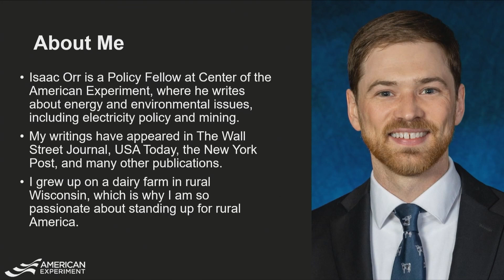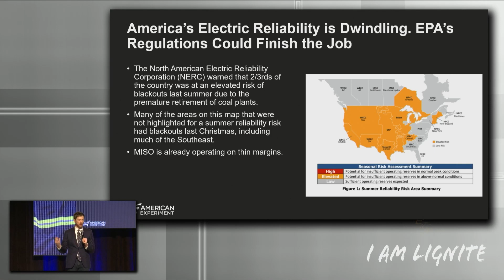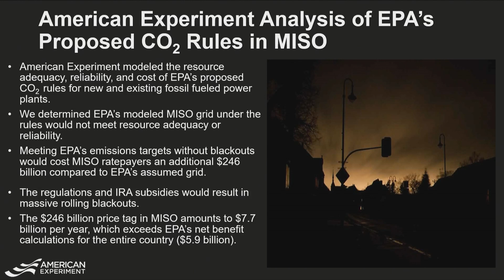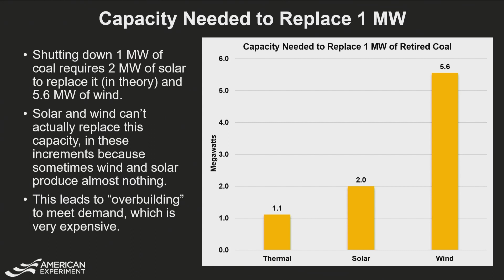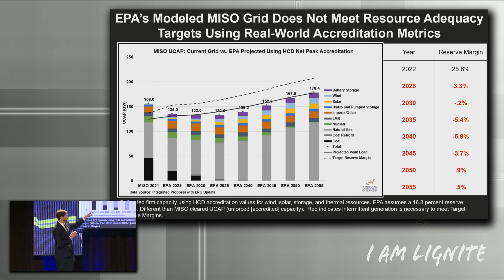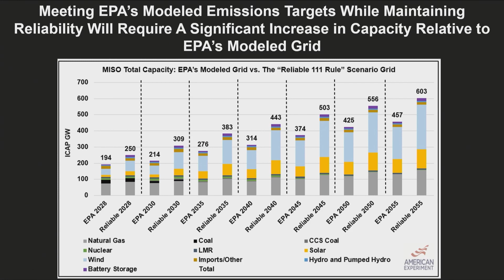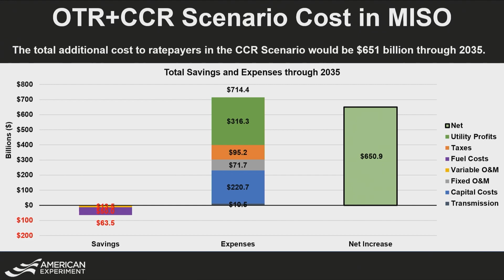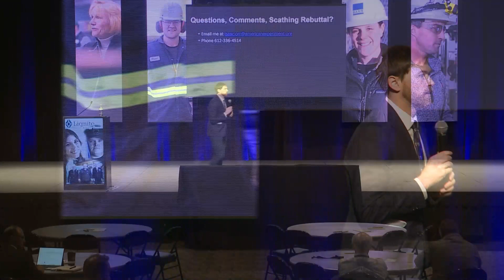Isaac Orr at LEC 2023 Conference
Isaac Orr, Policy Fellow at the Center of the American Experiment, spoke at the 2023 Lignite Energy Council Conference in Bismarck, ND.